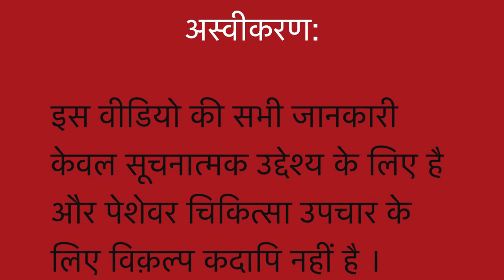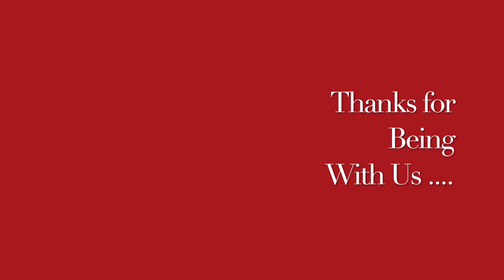लिवर एब्सेस | Pyogenic Liver Abcess | Natural Homeopathic remedies with symptoms | होम्योपैथिक उपचार